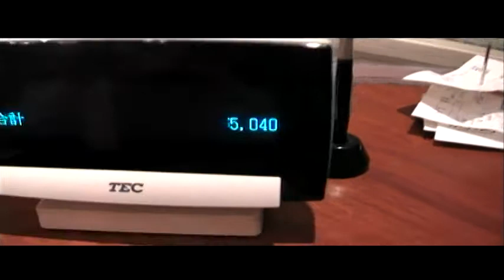2009 DEEP 名古屋遠征 vol3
最高の仲間たち